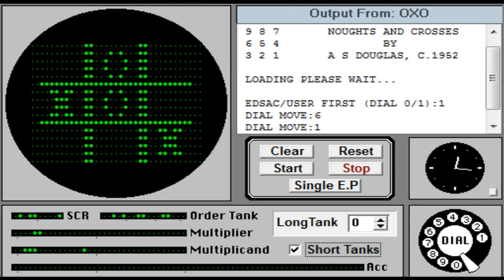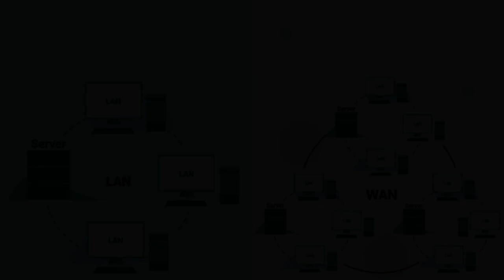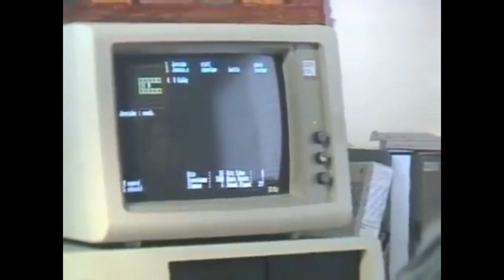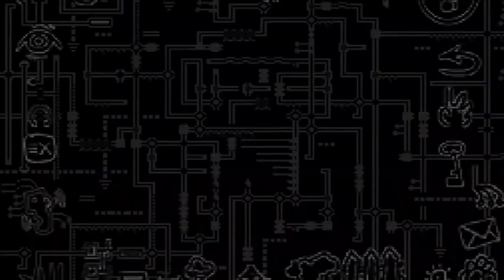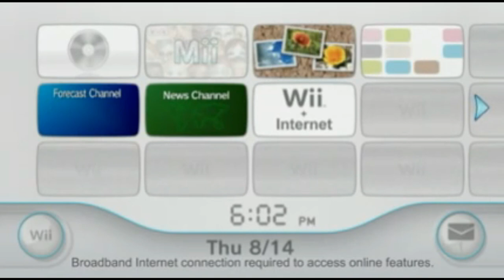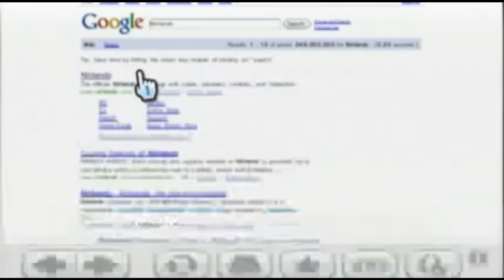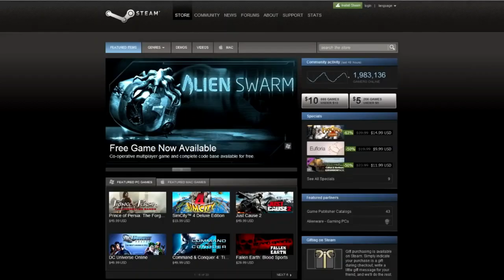Sejarah Games Online (1952-2019)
Industri online games berkembang sangat pesat pada saat ini, banyak online games bermunculan di platform apapun. Perindustrian ini online games mulai bermunculan dan berlomba-lomba untuk membuat games online yang baik bagi para gamers. Tapi bagaimana sejarah games online pada zaman dulu? berikut videonya. ENJOY THE VIDEO. !!!

The Jackalzzz adalah channel yang memberikan informasi, dan fakta unik tentang video games, teknologi, dan  juga film.